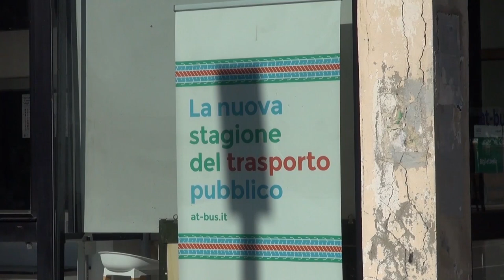Poliziotto libero dal servizio sorprende un ladro mentre forza distributori automatici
E' stato notato accovvacciato a terra mentre, approfittanod dell'oscurità, stava forzando i distributori automatici con un'asta di metallo.
A sorprendere il ladro un agente di polizia di Arezzo libero dal servizio.
E' successo nella notte tra domenica e lunedì, attorno alla mezzanotte nei locali di Autolinee Toscane, alla stazione ferroviaria.